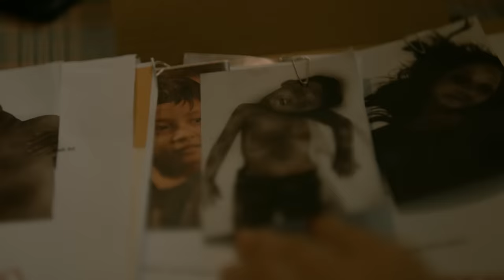OFFICIAL TRAILER JAILANGKUNG SANDEKALA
Entitas gelap meneror sebuah desa. Anak menghilang saat matahari terbenam. Sandekala!

Legenda horor Jailangkung dari @kimostamboel. Di Bioskop mulai 22 September 2022.